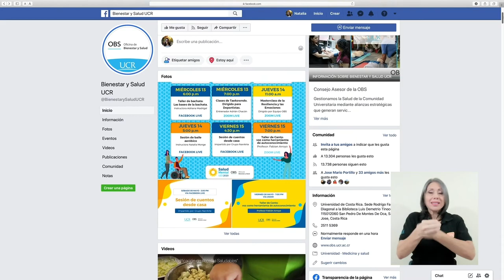Estrés Crónico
¿Sufre de estrés continuamente? ¿Siente que se ha agravado en la cuarentena?
¡Cuidado! Porque el estrés podría llegar a convertirse en crónico.